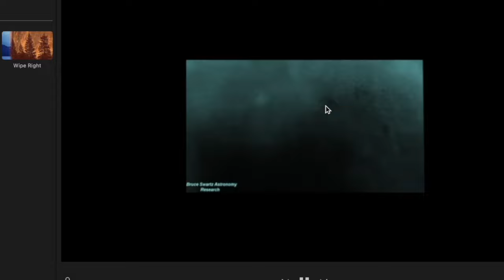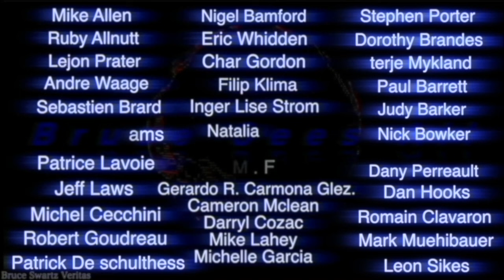Spacecraft & Many of them Shooting at what Looks Like Living Organisms & Ufo's on the Moon Alien/Ufo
My TWITTER (X) Channel...

 / ufologycanada

 / bruceseesall

Bruce Swartz
Valleyfield, Quebec
J6S 4V6